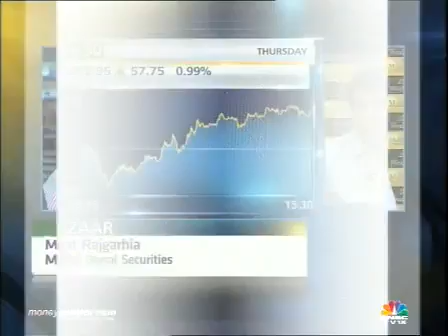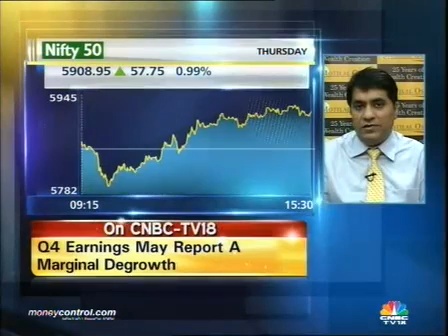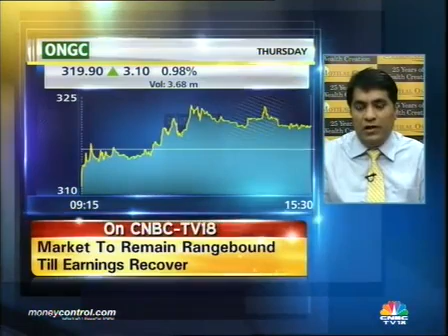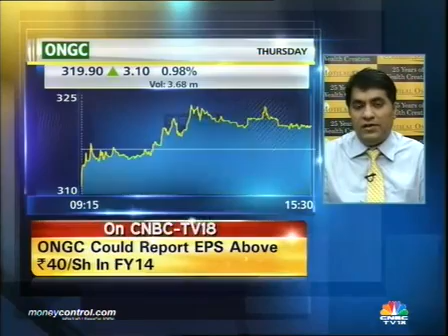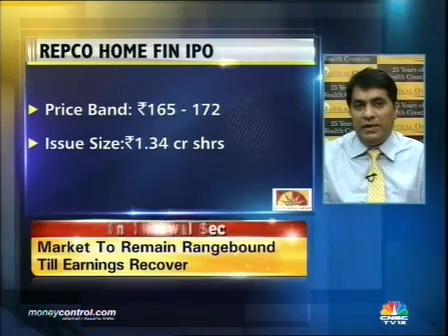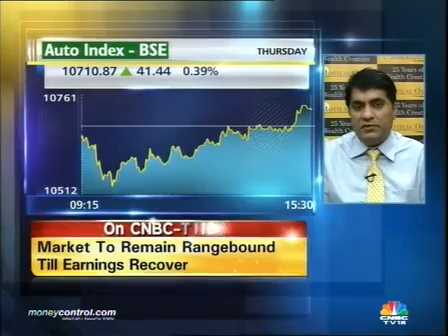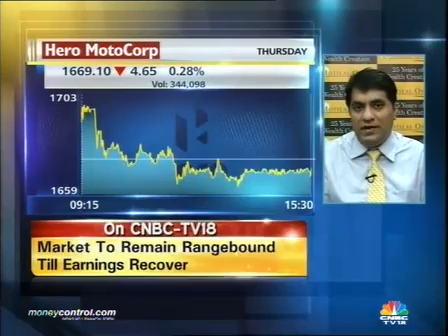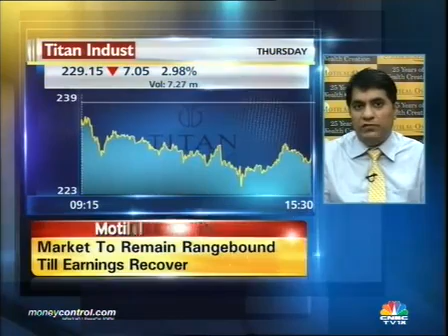Q4 earnings to fall; ONGC, Maruti top picks: Motilal Oswal - Part 1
Rajat Rajgarhia, head-research, Motilal Oswal Securities says, in an interview to CNBC-TV18, that he expects Q4 earnings to fall and says ONGC and Maruti are his top picks.